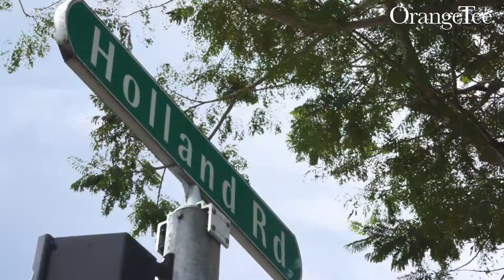VAN HOLLAND FREEHOLD CONDO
VAN HOLLAND is a New Freehold Condo by Koh Brothers @ Holland Road.
It is New Kid on the block. 69 exclusive residential freehold units near MRT with Link bridge to Holland V.
Van Holland has 1 to 4 bedroom layouts available. Van Holland is a residential masterpiece, crafted to create a deep impression
More Details : Call / Text roger @ 96201223